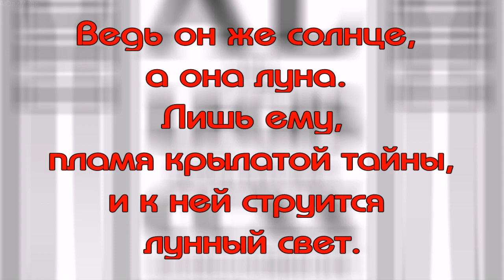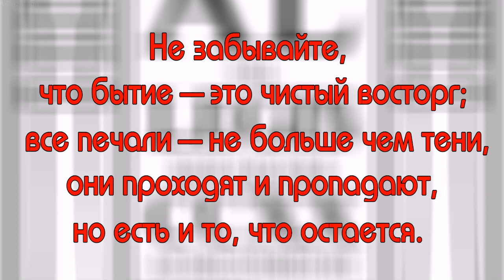А́листер Кроули - Книга Закона - Цитаты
А́листер Кроули (Aleister Crowley,1875 — 1947) — английский поэт, оккультист, каббалист и таролог. Основатель учения Телемы и автор оккультных произведений, в том числе «Книги закона». Создатель колоды «Таро Тота». Участник нескольких оккультных организаций, включая герметический орден «Золотая заря»,, «Серебряную звезду» и «Орден храма Востока».
Книга закона — основной текст учения телема, написанный Алистером Кроули в городе Каир (Египет) в 1904 году. Оригинальное полное название книги Liber AL vel Legis, sub figura CCXX, as delivered by XCIII=418 to DCLXVI. По словам Кроули, книга была продиктована ему 8, 9 и 10 апреля 1904 года посланником египетского бога Гора, которого звали Айвасс. Впоследствии Кроули утверждал, что Айвасс является его святым ангелом-хранителем, иногда говоря, что она является его высшим «я». Эта книга, согласно представлению Кроули и его последователей, провозгласила наступление нового эона Гора, управляемого законом телемы. Книга закона входит в число серии основных книг Кроули под названием «Святые Книги Телемы».